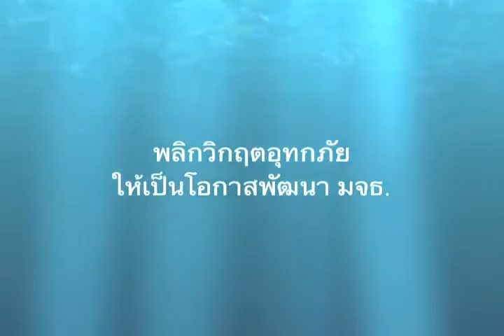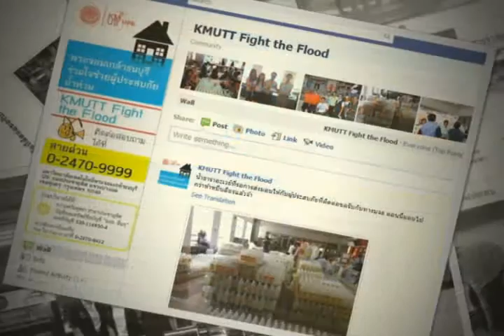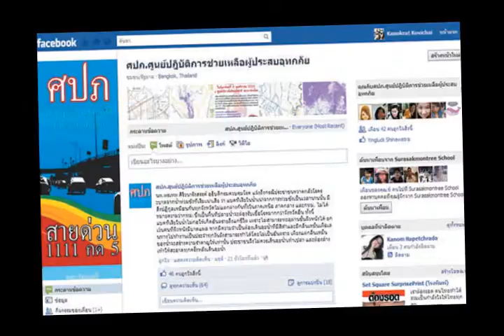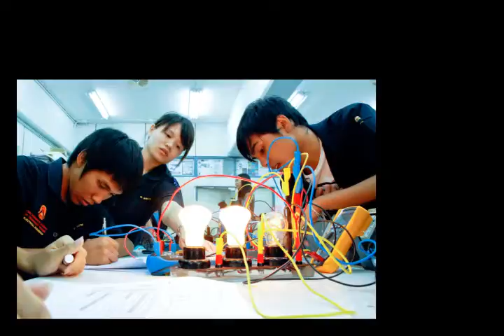มจธ. พลิกวิกฤตอุทกภัย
พลิกวิกฤตอุทกภัยให้เป็นโอกาสพัฒนา มจธ.